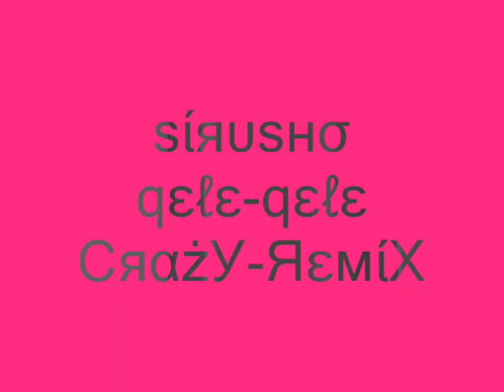Sirusho Lucy remix